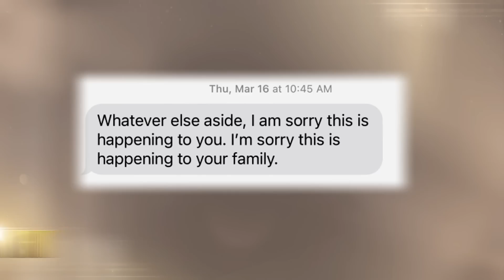Karen Huger Wants To Hold Robyn Dixon Accountable | RHOP (S8 E6) | Bravo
Robyn Dixon is asked to hold herself accountable. Meanwhile, Karen Huger is accused of buying her blue checkmark. Watch new episodes of The Real Housewives of Potomac, Sundays at 8/7c on Bravo and stream next day on Peacock.

About The Real Housewives of Potomac:
Gizelle Bryant is in a situation-ship with Jason Cameron from Bravo’s “Winter House,” who is 16 years her junior, and the west wing has never been more alive. He’s a fun distraction as she prepares for her first-born, Grace, to head to college. Although Gizelle is in a good place with Karen, she and Robyn are experiencing a different facet of their friendship, as Gizelle is no-holds-barred about expressing her feelings toward Juan’s actions.

It’s the “triple twenty” milestone, aka age 60, for Karen Huger, who is entering this era in stride—but a health scare causes her to make some changes with her lifestyle. As she continues to build on the legacy of her family in Surry County, she has decided to restore the home that once belonged to her grandmother into a guest house/lodge. Karen and Gizelle have called a truce and for the time being are closer than ever, but Karen resents Mia for spreading rumors and Robyn for not being upfront with the group.

Ashley Darby has settled into her new home with sons Dean and Dylan, but whether she is getting a divorce or not still remains a hot topic among the women. As she contemplates the life of a single mother and the financial challenges that lie ahead, she questions how she will support her family.

Amidst the Juan cheating rumors, Robyn Dixon has decided to remain by his side—and everyone has something to say about it. While her friend group supports her, they wonder if she is truly happy or if she is just making excuses for her partner.

Candiace Dillard-Bassett is extremely busy touring her Deep Space Deluxe album in multiple cities, but bankrolling the cost is taking its toll on her and Chris, and she needs to figure out her next move. Already stressed out, she becomes even more anxious due to arecent health discovery. Within the group, relationships are strained as Candiace is going through her usual on again–off again with Ashley, not speaking with Gizelle, and going through a rough patch with Robyn.

Wendy Osefo is taking on another endeavor, but this time it will combine her interests in politics, mental health, and good gossip. The group dynamic presents a challenge: she is not in a good place with Gizelle and Robyn, and the arrival of new housewife Nneka rubs her the wrong way.

Mia Thornton and her husband, Gordon, have been through it this past year with the loss of their CEO titleship in The Joint chiropractor. The mounting tension has caused her to seek a divorce lawyer but, not ready to give up, she gives couples therapy a try. Mia takes steps toward making amends with Karen, but persistent rumors make it difficult for them to move on.

Attorney and entrepreneur Nneka Ihim is a first-generation Nigerian American who enjoys the finer things in life. She and her husband, Dr. Ikenna Ihim, recently bought a beautiful Potomac house that is in the midst of being renovated. She’s looking forward to building new friendships with the women, but surprising tensions rise between her and Wendy as family secrets are uncovered.

Gizelle Bryant
Karen Huger
Ashley Darby
Robyn Dixon
Candiace Dillard Bassett
Wendy Osefo
Mia Thornton
Nneka Ihim